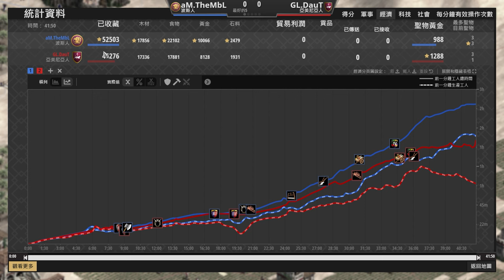【世紀帝國2決定版】波斯城鎮中心效率滾出超大優勢雪球！亞美尼亞百血劍勇對決精銳戰象！｜波斯 vs 亞美尼亞